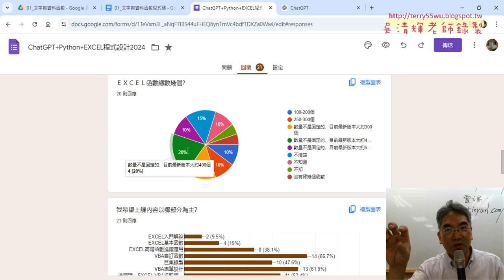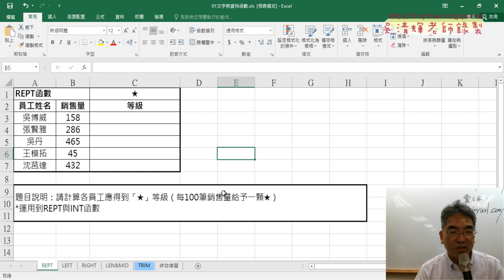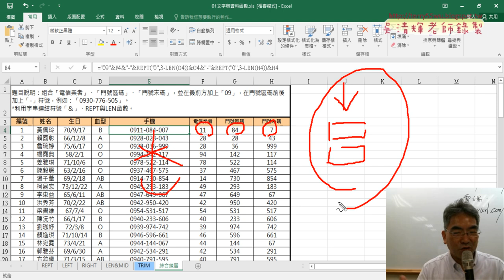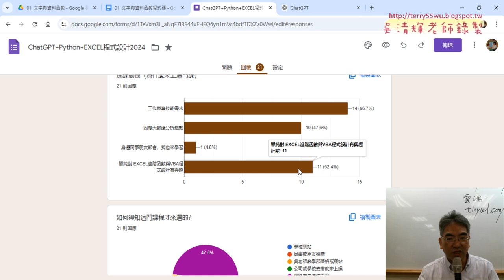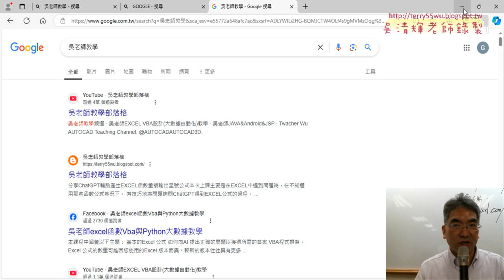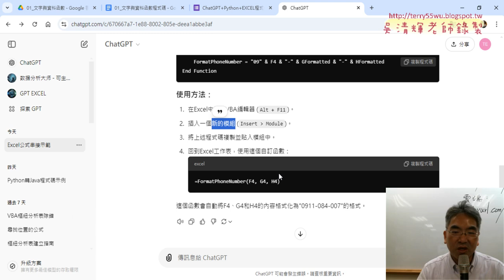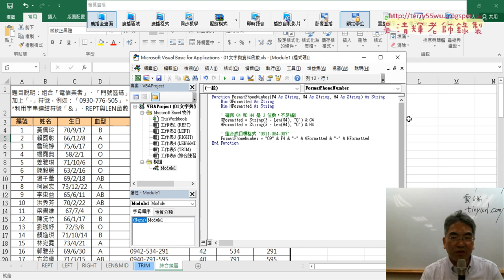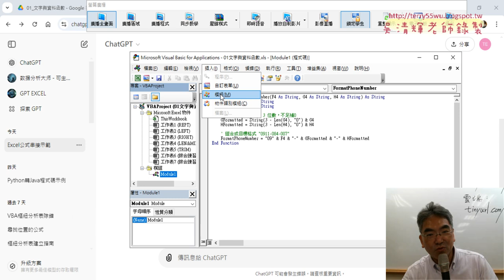02 問卷結果與用ChatGPT產生VBA自訂函數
上課內容：
01_課程簡介與登入ChatGPT與產生公式
02_問卷結果與用ChatGPT產生VBA自訂函數
03_開啟VBA編輯器與設定與公式轉為Function程式
04_改為VBA的SUB程式與清除資料
05_增加按鈕與另存為啟用巨集活頁簿

上課用書：
Excel VBA一點都不難：一鍵搞定所有報表
作者： Excel Home
出版社：博碩
出版日期：2013/06/26
定價：380元

吳老師  113/10/10